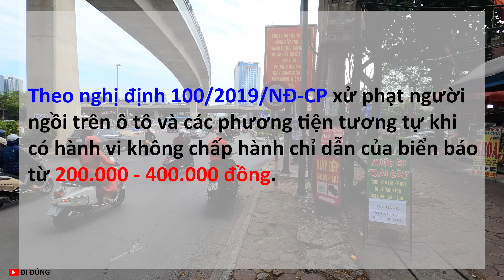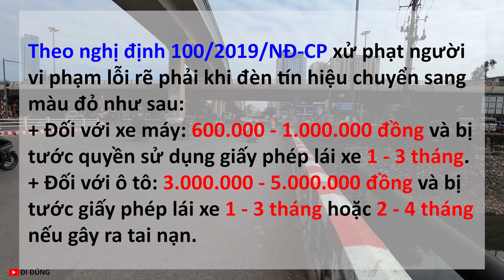Làm thế nào để tránh vi phạm luật từ Cầu Giấy ra Ngã Tư Sở - Nguyễn Khang - Bưởi (Hà Nội)? | Đi Đúng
Video ngày hôm nay của kênh "Đi Đúng" sẽ chỉ ra các lỗi thường xuyên vi phạm của các phương tiện khi di chuyển từ Cầu Giấy ra Nguyễn Khang - Ngã Tư Sở - Bưởi. Hãy xem kĩ video để không mắc các lỗi mà chúng tôi đã chỉ ra. Đừng quên ủng hộ kênh "Đi Đúng" để cập nhập được thông tin mới nhất từ chúng tôi. Cảm ơn các bạn rất nhiều !